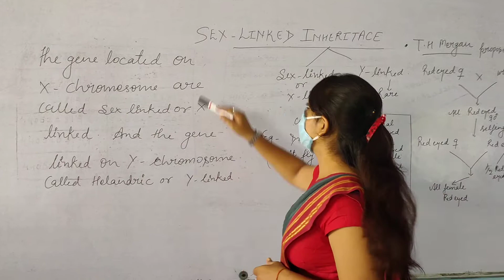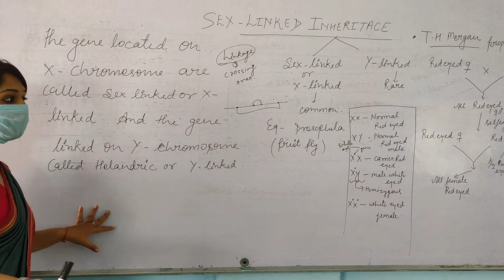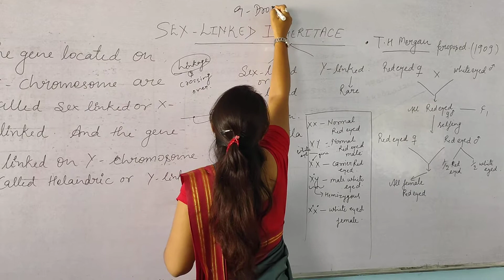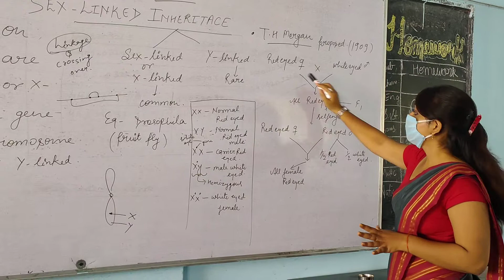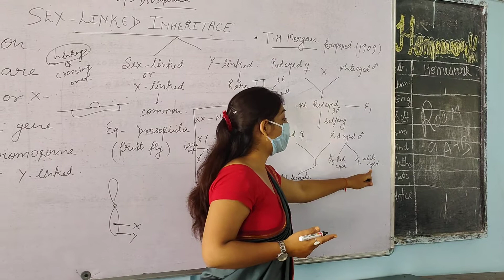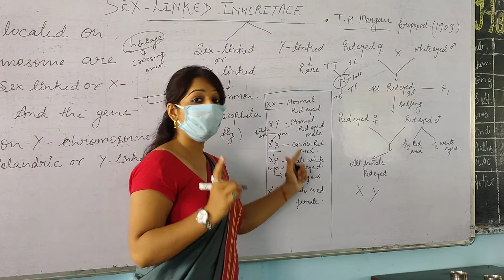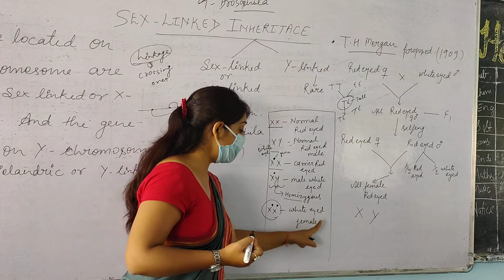class 12..sex linked inheritance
sex linked inheritance